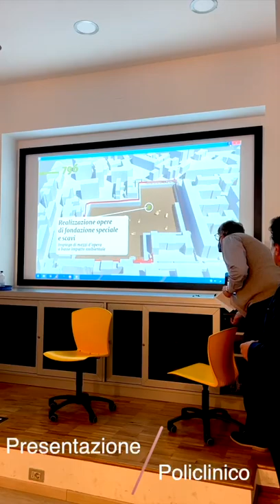26 MAGGIO 2022 ASSEMBLEA PUBBLICA DI RAGGIO CROCETTA (Associazione)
26 MAGGIO 2022 ASSEMBLEA PUBBLICA DI RAGGIO CROCETTA (Associazione) - VALORIZZAZIONE DEL ASSE ROMANA VIGENTINA